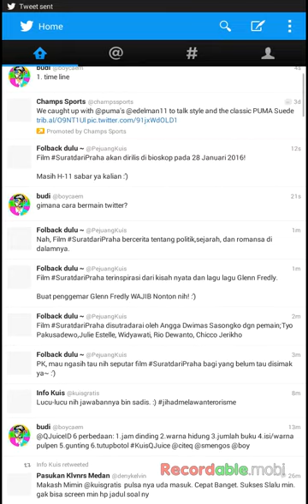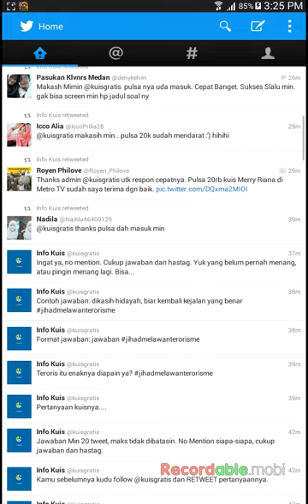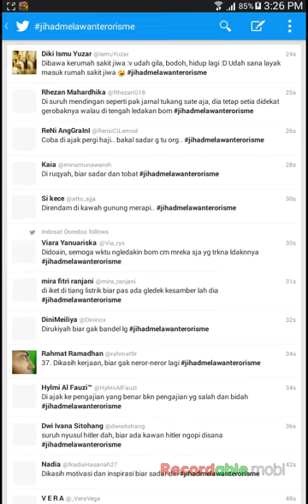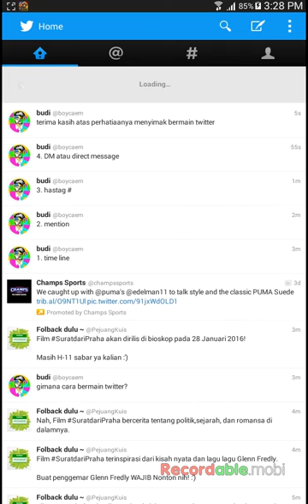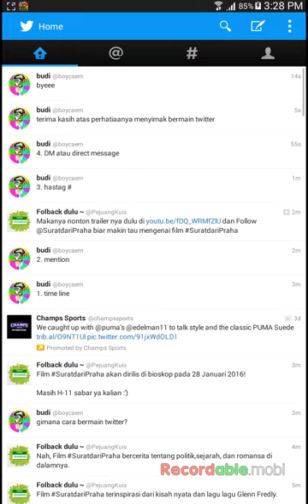TIPS & TRIK 3 mengenal dan mengoperasikan twitter untuk android